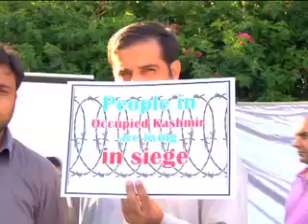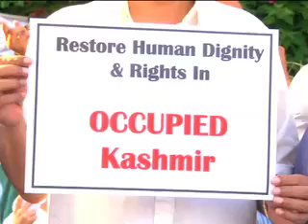Kashmir Azadi 2016: Asma Jahangir and Hamid Mir in a press statement strongly support Kashmiris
Well-known Pakistani Human right activist Asma Jahangir and prominent Geo Tv anchor Hamid Mir come open against Human Right violations in Jammu and Kashmir by Indian forces. مودی ایک چالاک لومڑ ہے۔